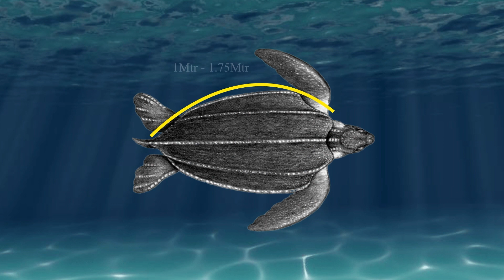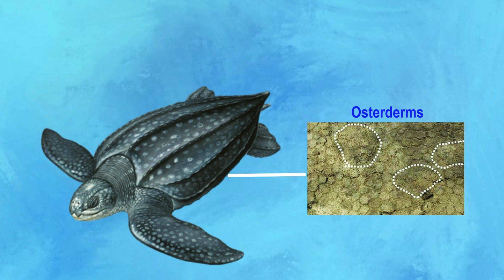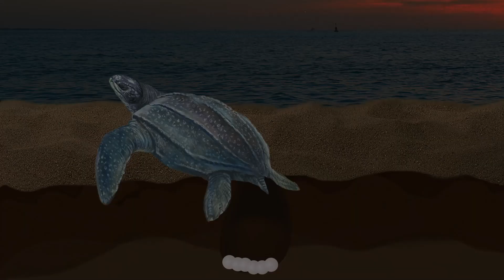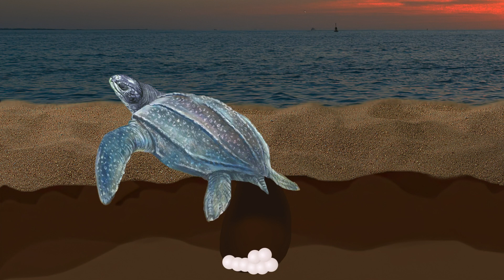leatherback sea turtle (Dermochelys coriacea) Malayalam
This is a documentary video on Leatherback turtle.